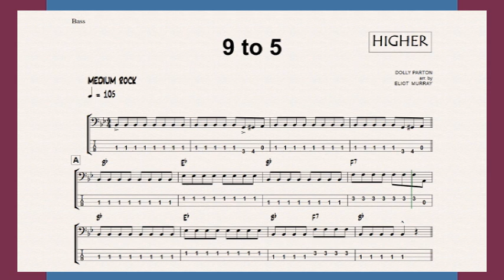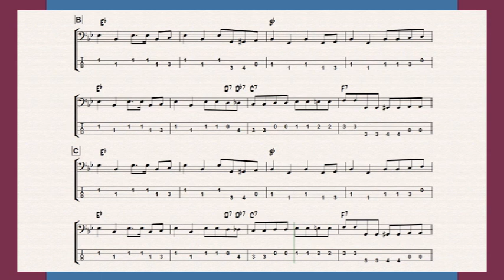9 to 5 Higher Bass Eliot Murray (pdf & mp3 files below)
SQA Higher Bass Guitar (link to pdf & mp3 files below)